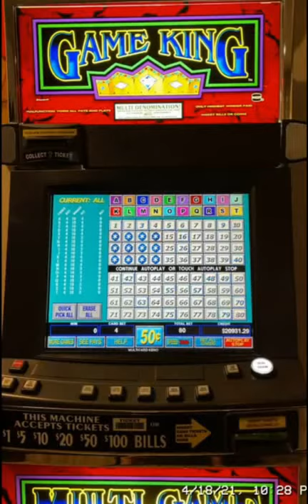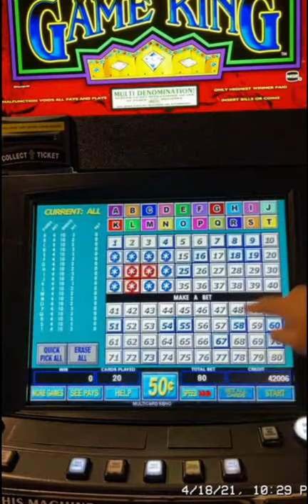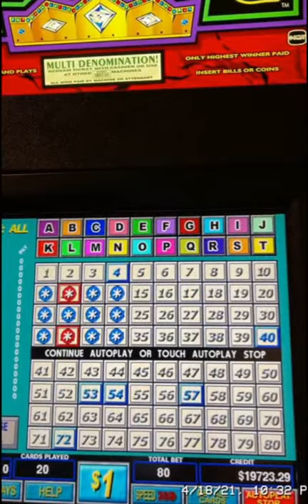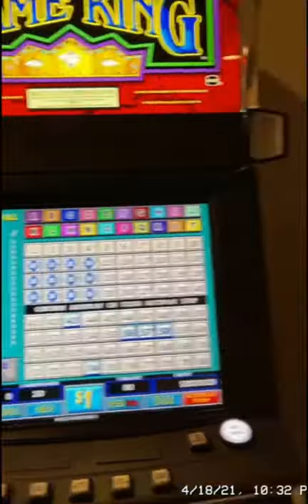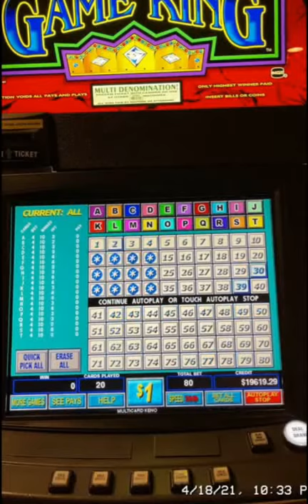Big Win Multi Card Keno $1400 BIG WIN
Hello Community!!! Welcome to Keno Joe's channel.  You are currently watching Big Win Multi Card Keno $1400 BIG WIN
Are you interested in learning how to play keno games? Do you want to discover more about the keno system's best practices? Then you've come to the right place since we have a ton of helpful videos for you!

➡️ Multi-Card Keno:
Multi-Card Keno is a variation of Keno and an exceptional method for the utilization of good conditions of bankrolls for the sake of enjoying your hard-earned wins. But Multi-Card Keno requires the utilization of skills while playing. If these skills are not in considerations, your series of losses will turn into a mere disappointment.

➡️ What is Multi-Card Keno?
Multi-Card Keno is a part of Keno that is packed with action and quick plays with excitement. There are multiple tickets involved in the game and there is no difference between this Keno and the Singe-card Keno. The only difference you will see is the number of cards. On each card, you have the choice of 7 cards and 15 various numbers.

➡️ Multi-Card Keno Tips and Winning Strategies:
Lucky Number, Catches, and Spots Explained:
The most famous of the strategies is playing with the lucky numbers like your phone number, birthdays, and so on. In the Keno Nation, you have to master the technique for numbers and patterns precisely because they impact the outcome of the game. The same is the talk for Multi card keno wins.

➡️ Spot and catch, what's the difference?
Number selection is simply termed as a spot like for 5 numbers; your spot will be 5. Furthermore, the winning numbers are determined by a random number generator. In case all the numbers or a few of them match the drawn numbers, it is termed as catch.
Then again you have to bet the same numbers on cards you are playing with. After betting on the first ticket, you move on to the next like second, third, fourth, and so on. After all this, it falls again on the random number generator to generate winning numbers.

➡️ Multi-Card Keno Strategy:
Sets:
If 20-card keno is your main game then your aim here is to cover as many numbers as you can without even duplicating them. Decide on either you require 3 or 2 numbers on each set. Proceeding further, you need to make six various sets of these numbers. Then you label each set of numbers according to your requirement. You would be playing 3 of the six seats on each card, making twenty various combinations. In this way, your chance of winning would be increased because you had different numbers for each card.

➡️ Spot Bets
This strategy works to generate fewer but constant winnings. You need to be an observing person here, looking for the absolute patterns and then further mark the often-coming numbers. Spot Bets works exceptionally with the 20 cards and your objective here is to gain build different sets of numbers across all cards.

➡️ Never Change the Numbers after each Dew:
You have to stick with the same numbers in both cases, either winning or losing. Winning numbers are drawn randomly and you have to work logically here.

➡️ Importance of Luck:
As all the Keno games and Multi-Card Keno itself is based on luck. There are high chances that your strategy, pattern, techniques, and all other things are perfect, but the slots are not in your favor today. So, keep grinding, everybody's luck hits a day.

Hello there, everyone. In this channel, we play Multi Card Keno, Caveman Keno, Four Card Keno, 2 4 6 Way Keno, Cleopatra Keno, and a variety of other poker games to test alternative keno strategies. To balance Keno Number evenly with different Keno Patterns, we use and exchange specific excel files. So, if you're seeking the best Keno Winning Results, you've come to the right place because our channel is ideal for you! Best of luck!

Keno Joe